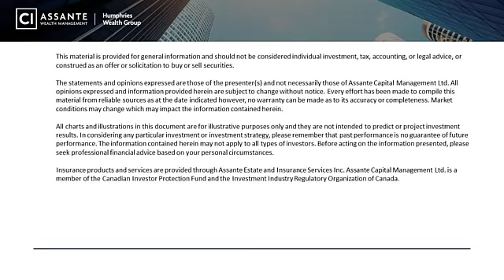Federal Budget March 2023 Budget Discussion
The Federal Government recently tabled their most recent budget. In this video, we interview Eric Sochasky, CA, CPA, on what he feels are the topic six takeaways from the budget.

Are you within five years of retirement or already retired? Here's the link,

Access our complimentary Retirement planning Resource Bundle. Click the following link to learn more,

Investing for Retirement Course - we have prepared a comprehensive course that reviews the key elements for building your retirement portfolio. You can get access to this FREE course by clicking the following link,

On a regular basis, we upload content related to the topics of retirement and overall wealth planning. Although our focus will be on financial topics, we will include other topics that impact management and the conservation of wealth, including:

Health
Relationships
Hobbies
Volunteerism
Work

Shaun Humphries B. Admin, CFP®
Senior Financial Planning Advisor
Assante Capital Management Ltd.